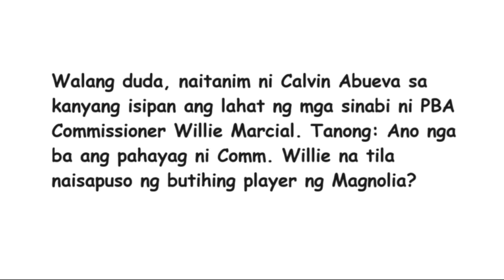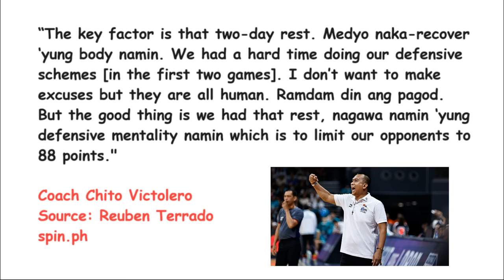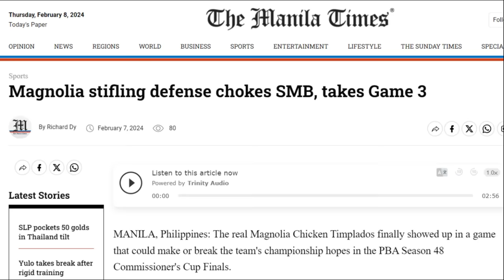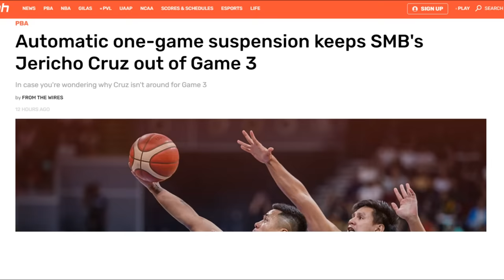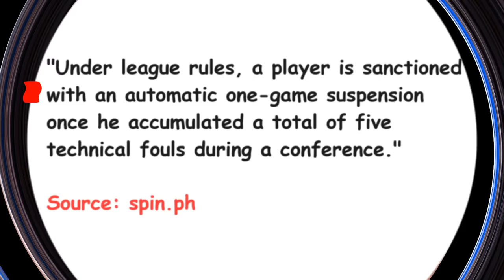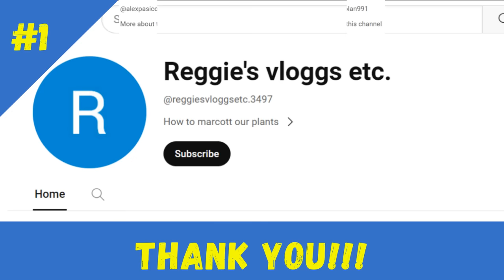DAHILAN ni Coach Chito Victolero BAKIT TINALO ng Magnolia ang San Miguel Beer sa GAME 3!